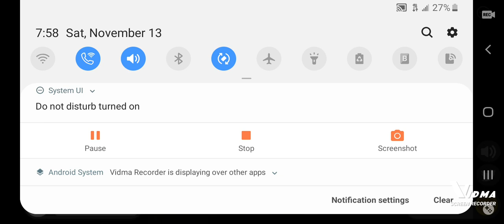Puppet is Back Premiere